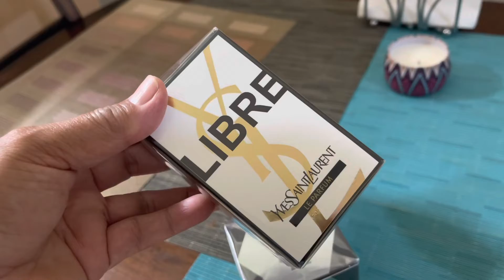Lalala bamba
Who wants this?